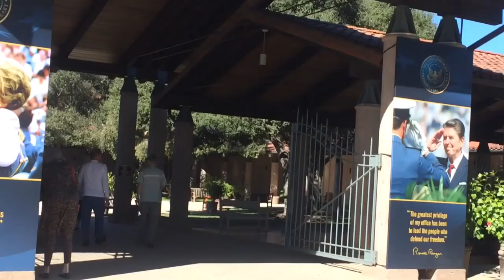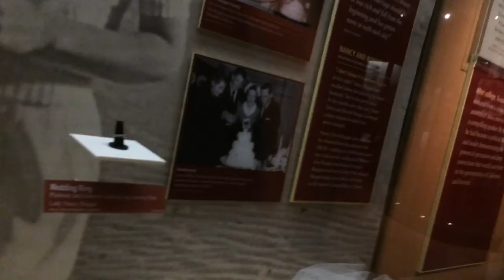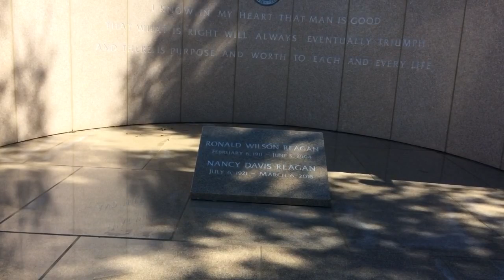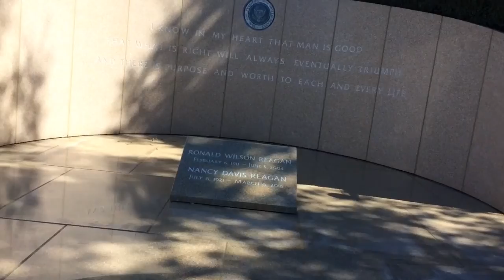En familia en el museo ,Ronald Reagan Library ☺️☺️